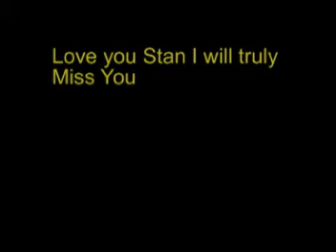Stan Christopher Tribute.mpg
My longtime friend (one of the (Closest Ive had ) Passed at the beginning of the year He was such a devoted father friend and talented musician Played Sly and family Stone  The sylvers and many more check the session at his house with Ollie Woodson and Bonnie pointer who also passed Their jamming in Heaven Now